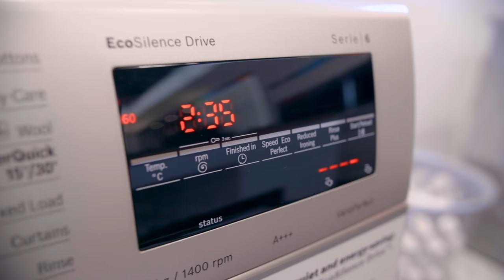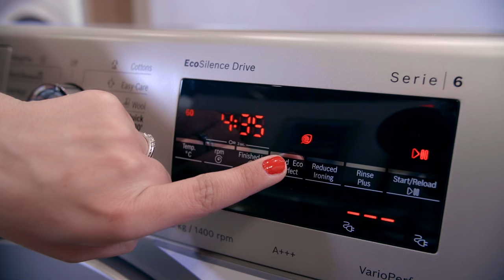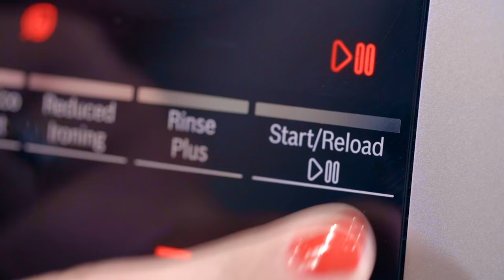Bosch Serie | 6 Washing Machine Review and Demo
Find out more about our Bosch Serie | 6 Front-Loader Washing Machine: Product Features, Programme Usage and Resource Efficiency!

The WAT2848XZA washing machine with EcoSilence Drive™: Enjoy supremely quiet operation and excellent durability!

- Washing machine with intelligent automatic dosing system: precision detergent dosing for perfect wash results
- EcoSilence Drive™: extremely energy-efficient and quiet in operation with a 10-year warranty
- Energy Consumption indication: indication of energy consumption at selection of program
- VarioPerfect TM: takes 65% less time or uses 50% less energy – thanks to freely selectable program options
- i-DOS™: fully automatic precision dosing of liquid detergents for perfect wash results with a fingertip.

View all product details for the Bosch Serie 6 Washing Machine